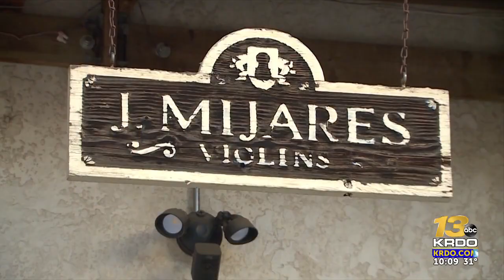‘Something you can’t teach,’ family reflects on the life of world-renowned Colorado ...